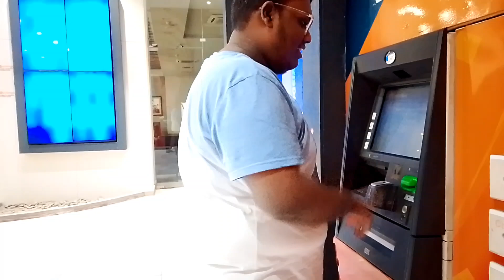Dost ke sath Mall ghumne gaye 🫂💸 | Kafi time baad Biryani khae🥹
Keep Support ♥️